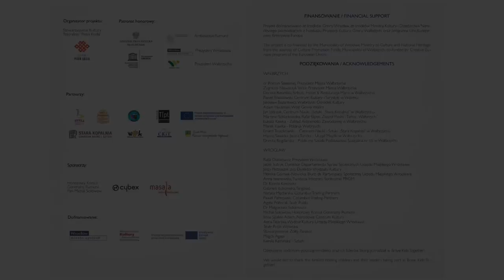BRAVE KIDS Wrocław 25 X 2018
Finał Brave Kids Together powstał w Zagórzu Śląskim podczas warsztatów artystycznych Brave Kids od 18 października do 24 października 2018 roku. Warsztaty artystyczne i próby były prowadzone przez Agnieszkę Ćwieląg i Mary Sadowską przy wsparciu Adama Banacha.

Pokaz finałowy BraveKidsTogether obejrzało ponad 700 osób, głównie dzieci i młodzież wrocławskich przedszkoli i szkół. Cieszymy się, że wzbogacamy ofertę kulturalną Wrocławia o wysokiej jakości wydarzenie artystyczne z udziałem artystów z niepełnosprawnościami.

Dziękujemy wrocławskim nauczycielkom i nauczycielom za mobilizację i umożliwienie swoim klasom udziału w tym wyjątkowym pokazie.

„Brave Kids Together – integracyjny projekt artystyczno-edukacyjny
dla dzieci i młodzieży” dofinansowany jest z środków gminy Wrocław, Ministra Kultury i Dziedzictwa Narodowego pochodzących z Funduszu Promocji Kultury oraz Unii Europejskiej Program Kreatywna Europa.

Produkacja Spektaklu Finałowego Brave Kids Together:

Iwona Frydryszak - produkcja
Agnieszka Ćwieląg- produkcja, reżyseria
Mary Sadowska - reżyseria
Adam Banach- asystent reżyserek
Michał Patyna - logistyka
Malika Murzagali - opieka nad artystami

zespół Teatr Polski we Wrocławiu:
Maciej Kabat - akustyka
Dariusz Bartołd, Paweł Kierepka - oświetlenie
Agata Półtorak

oraz
Serena Aznar
Tamar Kelaptrishvili
Magda Agapi
Halina Władyczka
Teresa Wierzbicka
Magdalena Sawicka
Małgorzata Skrzypnik
Gosia Puzio
Iga Oleszczuk
Grazyna Frydryszak

dziękujemy liderkom grup:
Zoryana Karplyuk
Dragomir Carmen Gabriela
Zuzanna Obal
Natia Khachidze
Małgorzata Żmuda
Wioletta Różycka
Barbara Żurakowska
Ewa Świerczyńska